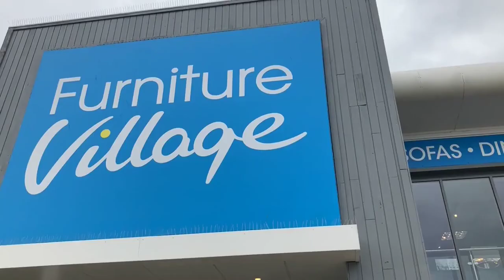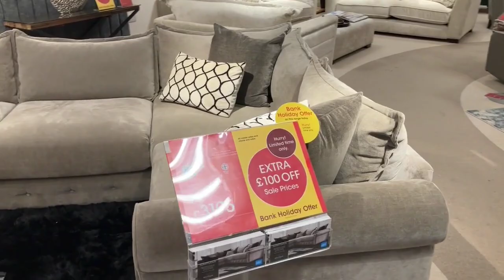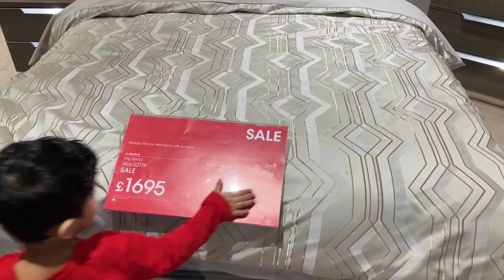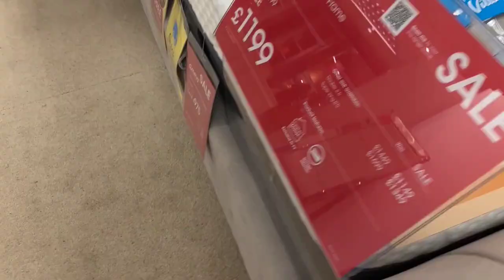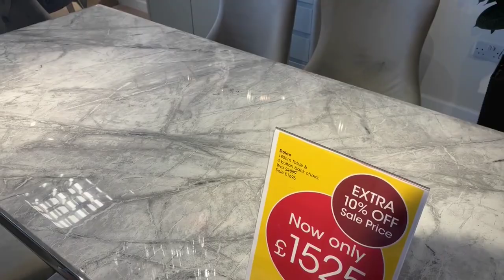లండన్ లో SOFAS DINING BEDS షాపింగ్ || London Telugu Vlogs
Hi Everyone,